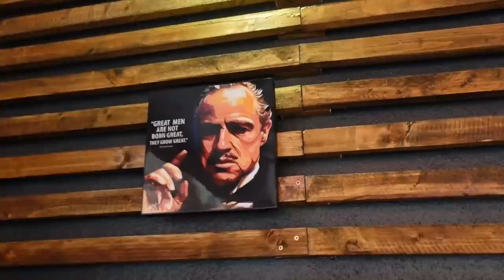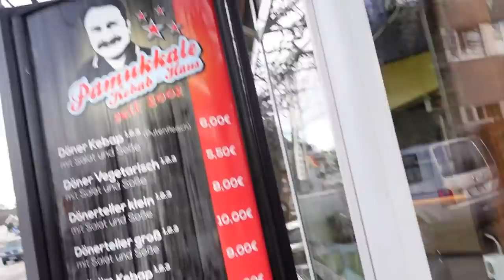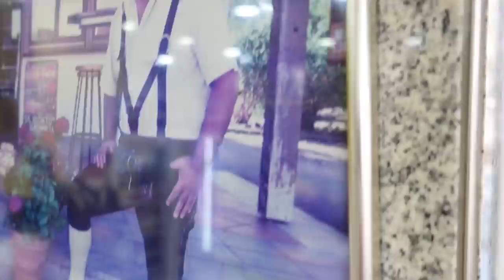KLEINSTADT DÖNER-TOUR| Die BESTEN KLEINSTADT-DÖNER im TEST!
Ihr habt euch lange eine Folge mit den Besten Kleinstadt-Dönern gewünscht. Da ist Sie!

KEB'UP Nienburg
Adresse: Verdener Str. 1d, 31582 Nienburg/Weser

Pamukkale Kebaphaus:
Adresse: Sauerlacher Str. 30, 82515 Wolfratshausen

Imbiss Bodrum
Adresse: Fischpfortenstraße 20, 31785 Hameln